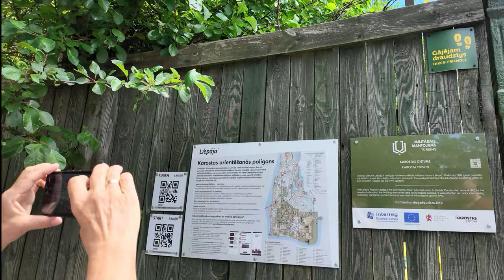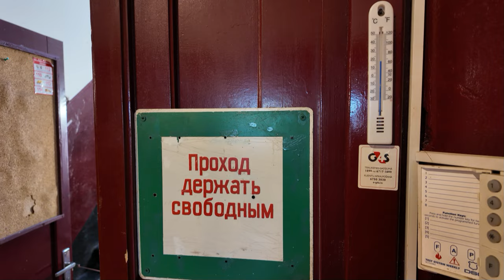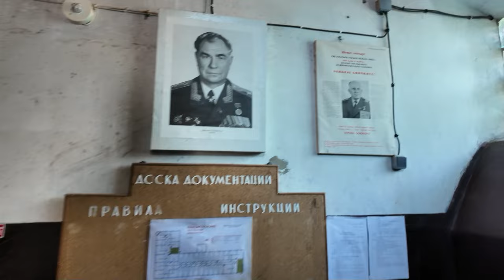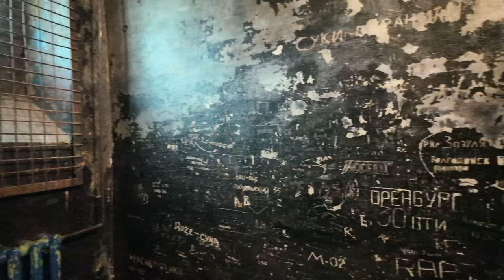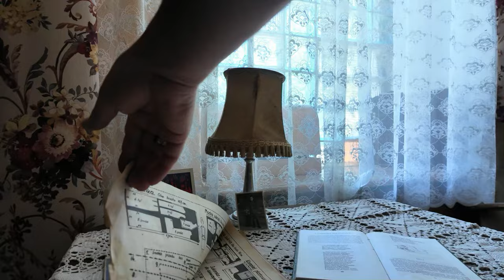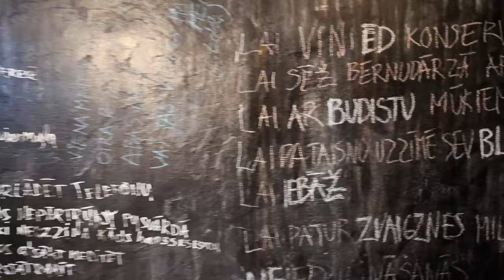Teil 8 WoMo-Tour um die Ostsee: Militärgefängnis Karosta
Wir gehen in den Knast (freiwillig), aber nur als Besucher. Das ehemalige Untersuchungsgefängnis sperrte quertreibende Armeeangehörige bis zu 30 Tage unter sehr harten Bedingungen ein. Wer da von Folter spricht, kommt der Wahrheit wohl sehr nahe. Dass 1987 der letzte Insasse wegen defekter Heizung das Hotel verließ, ist sicherlich eine Legende. Kalte Zellen gehörten ja ebenso zum menschenverachtenden Alltag.